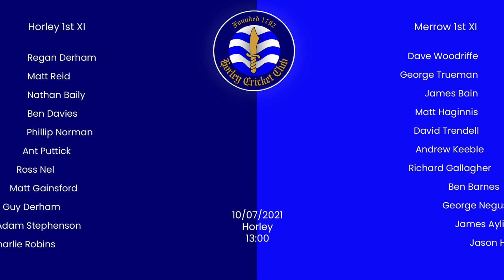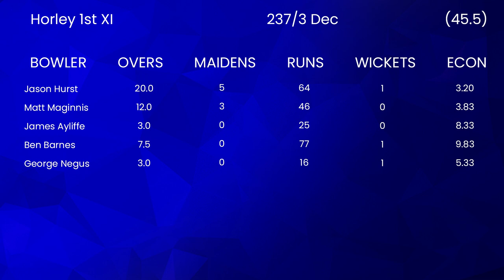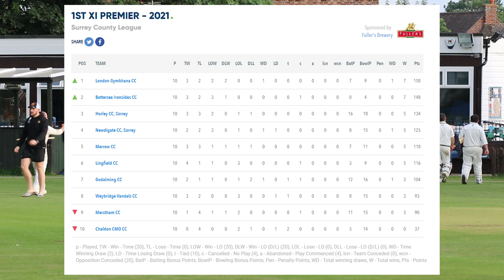10 Men Crowd The Bat... Test Match Field! Fullers Premiership Cricket Highlights Horley vs Merrow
We hosted Merrow CC in the first game of our return fixtures. With Merrow sitting just in front of us in the league having had some great results we knew this would be a tough one. Although we had a great game against them last time we could tell they are a side not to be messed with. After losing the toss and being put in to bat it was obvious Merrow wanted to control the second innings and stand a chance of getting the full 20 points. After our failure last week and wanting to do better we had a strong team talk at the beginning of the game... the first thing being said was VALUE YOUR WICKET which im sure is what most of the viewers wanted to hear. Our batsmen went out and showed some real grit battling through drizzly rain and tough conditions remembering what had been said to them. With a very strong end to our innings we were called in early by Charlie to give us a few extra overs to bowl at Merrow. After a brisk start for Merrow it looked like they may have been going for the win, then wickets started falling... Im not going to ruin the rest for you but it was a white knuckle ride... WHAT! A! GAME!
We hope you enjoy it as much as we did